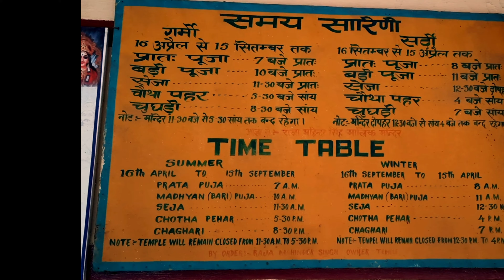RAGHUNATH MANDIR, KULLU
हिमाचल प्रदेश के कुल्लू में स्थित श्री रघुनाथ जी मंदिर भगवान श्रीराम को समर्पित है। इस मंदिर की स्थापना 17वी शताब्दी में तत्कालीन राजा जगत सिंह जी द्वारा की गई।

ऐसी मान्यता है कि उनके एक राज्यादेश के कारण एक स्थानीय ब्राह्मण ने आत्महत्या कर ली, जिसके कारण उन पर ब्रह्म - हत्या का दोष लगा और वे कुष्ठ रोग से पीड़ित हो गए। ऐसे में एक महत्वपूर्ण वैष्णव संत श्री कृष्णदास जी ने उन्हे। इस व्याधि से उपचार का तरीका बताया।
 इसके अंतर्गत उन्हें अयोध्या से भगवान श्री राम जी द्वारा निर्मित स्वयं की उस प्रतिमा को लाने के लिए कहा गया जिसका आकार केवल एक अंगूठे का था और इस प्रतिमा का उपयोग उन्होंने अश्वमेध यज्ञ के समय किया था। संत के आदेशानुसार उस प्रतिमा को कुल्लू लाया गया।

तभी से अयोध्या में मनाएं जाने सभी 42 त्योहार कुल्लू में भी मनाए जाने लगे।

दशहरा भी उन्हीं में से एक है।